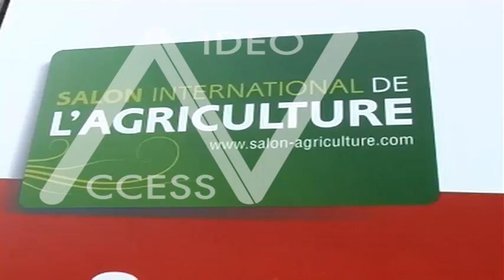Nicolas Sarkozy au Salon de l'Agriculture part 1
Nicolas Sarkozy au Salon de l'Agriculture part 1 Mr President Nicolas Sarkozy ready to rumble with a rural human wave, and an infantry of cows, goats, photographers and Chablis bottles, shake it Nico